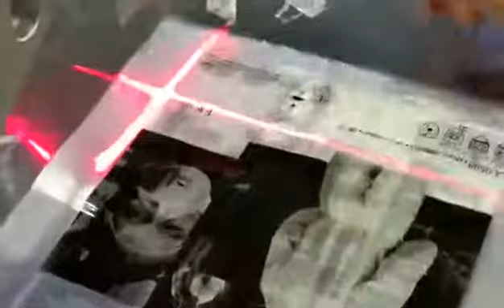Semi Automatic Pouch Labeling Machine, Bag Labeling Machine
Semi Automatic Pouch Labeling Machine is suitable for different size of adhesive label or adhesive film on all kinds of plastic bag
high speed, high precision labeling